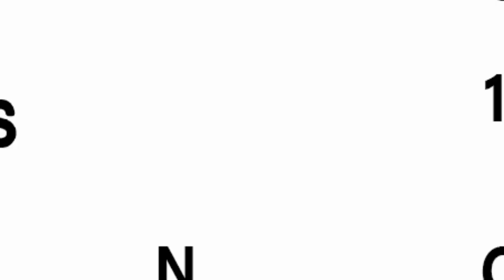Urgent!! Nécrologie, El Hadj Alioune Badara Diagne dit Golbert Diagne est décédé suite à une maladie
Le Sénégal en deuil